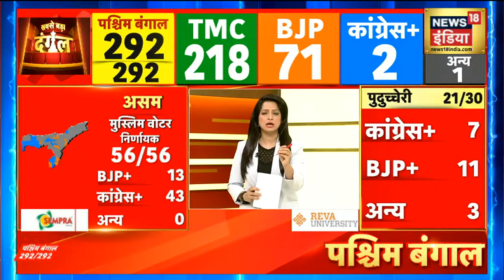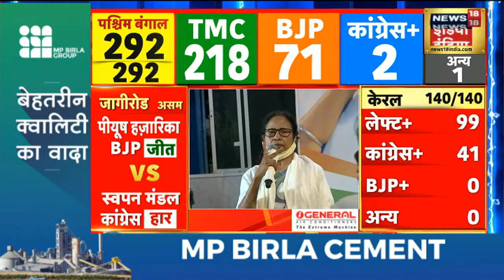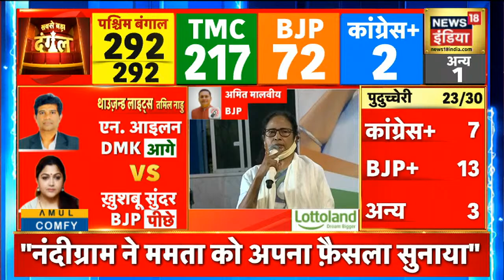Bengal में इस्तीफा लेना और इस्तीफा देना अब तो एक राजनैतिक परंपरा सी बन गई है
जिस पार्टी को जब मौका मिलता है तब वह दूसरी पार्टी पर निशाना साध देते हैं. Bengal में इस्तीफा लेना और इस्तीफा देना अब तो एक राजनैतिक परंपरा सी बन गई है.